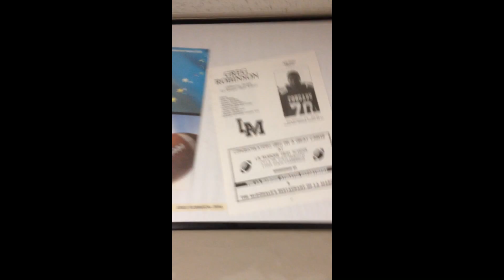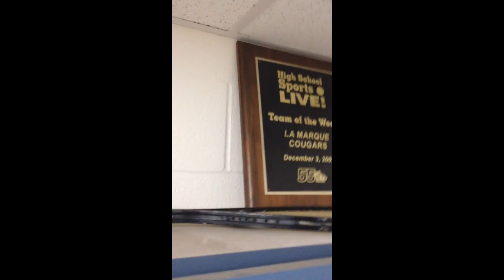Strolling the athletic department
La Marque football